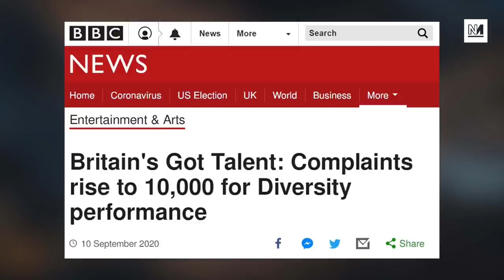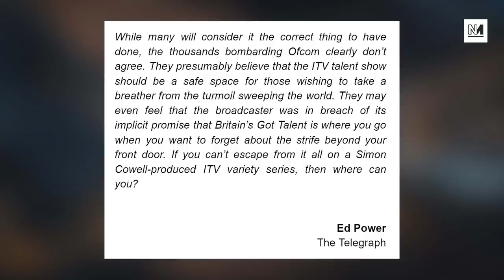Racists Flood ITV With Anti-BLM Complaints